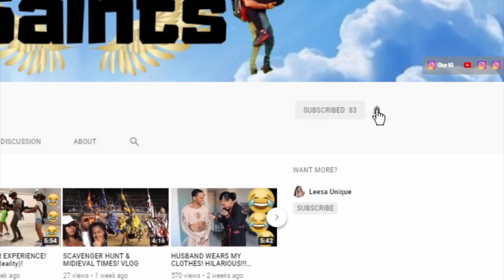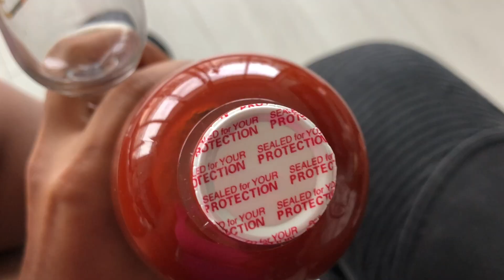SRIRACHA HOT SAUCE MOUTHWASH CHALLENGE! This was BAD!!!!!!!!!!!!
SRIRACHA HOTSAUCE CHALLENGE! This was BAD!

❤  When you love what you have, you have everything you need  ❤